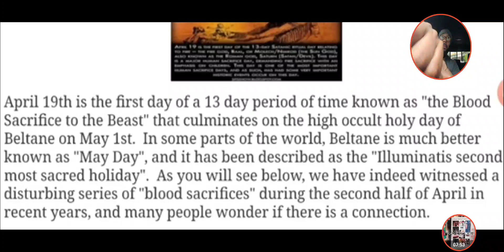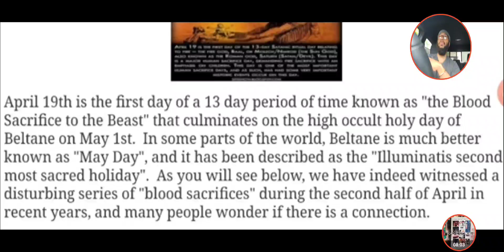STAY ON POINT!! WE'RE IN THE MIDST OF A HIGHLY SATANIC HIGH HOLY DAY FOR THE WICKED ELITES!!